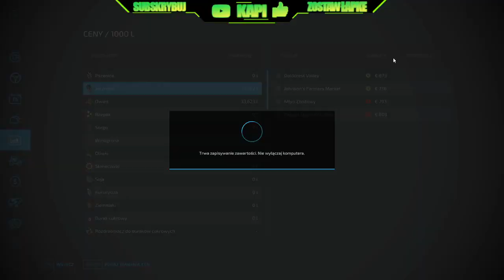Żniwa Lotniska, zbieranie kamieni, tworzenie wapna "Jełopy w Stanach" #22 Farming Simulator 22 😍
SIEMANOO
 Czekajcie na kolejne odcinki? Bo ja czekam z niecierpliwością.
Łapa mile widziana